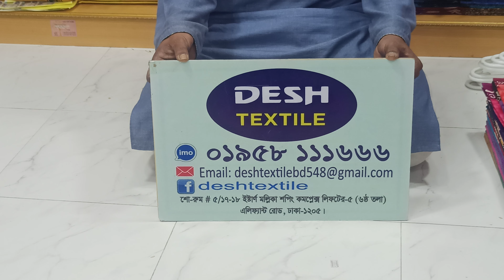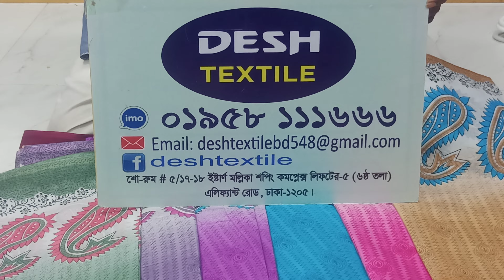মাত্র ৫০০/- টাকায় উন্নতমানের সুতি প্রিন্ট শাড়ী কিনুন ব্লাউজ পিস সহ,, 01958111666,,imo WhatsApp,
visit👇our👇FB👇page,,,